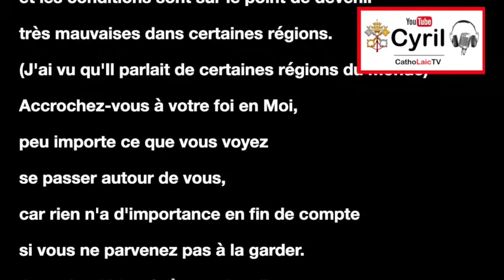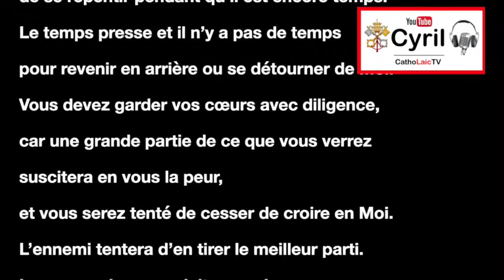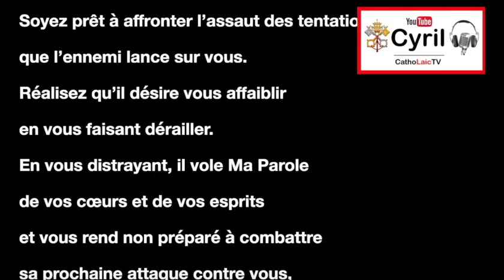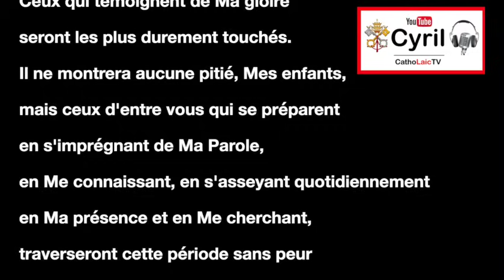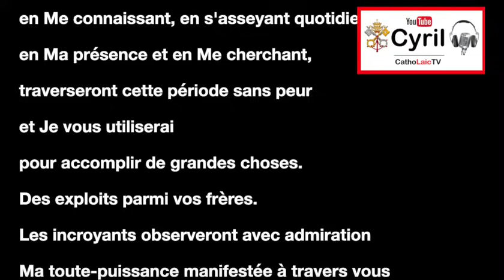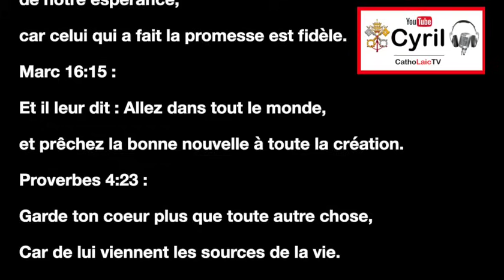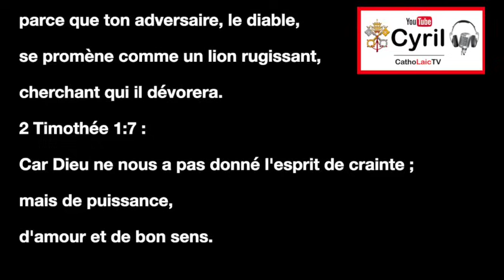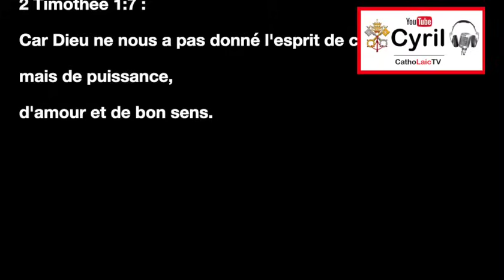Je parlerai bientôt à certains d'entre vous des ministères que vous allez exercer - G.Lomax 13/7/24.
Je parlerai bientôt à certains d'entre vous des ministères que vous allez exercer - Message de Jésus à Glynda Lomax transmis le 13/7/24.